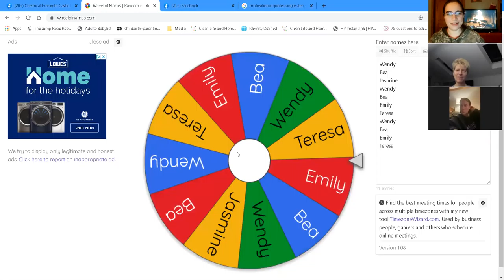Oily Fireside Chat 12.29.2020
It's a party!!! We wrap up 2020 with an evening of Q&A and Team Recognition. We honor and congratulate some team members as well as share some team stats for the year.

Tell us below which was your favorite Oily Fireside Chat this year. Also, share with us any questions you'll like us to cover on our next Q&A night!